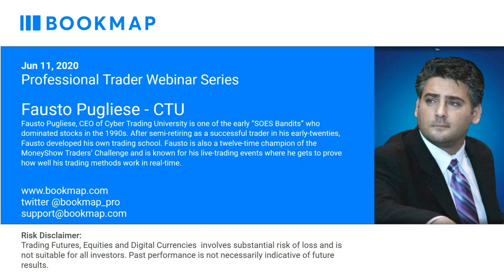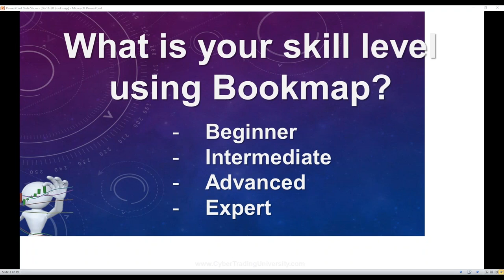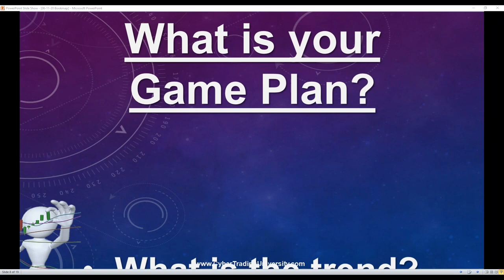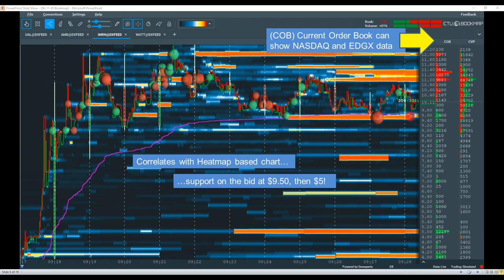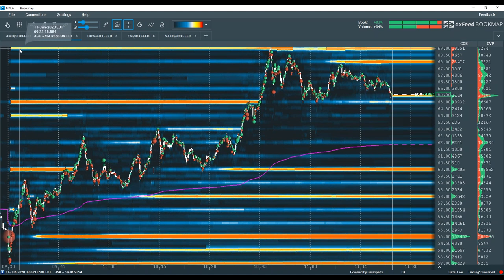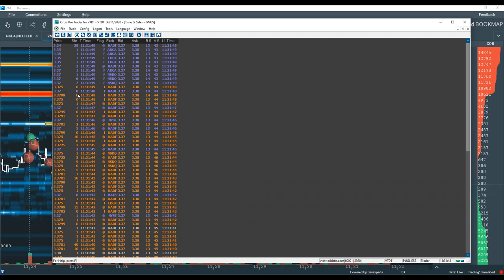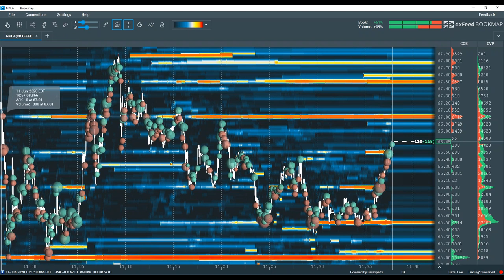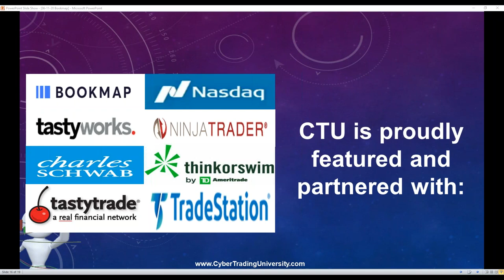Bookmap Pro Trader Webinar - Live Order Flow Trading with Fausto Pugliese